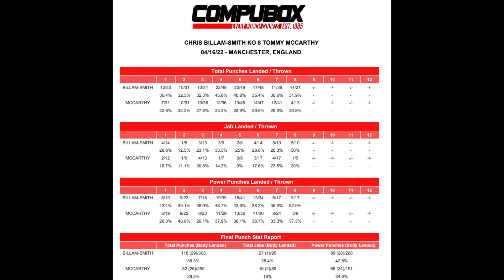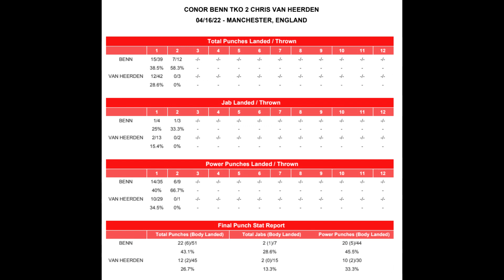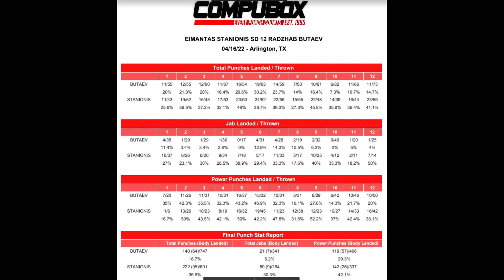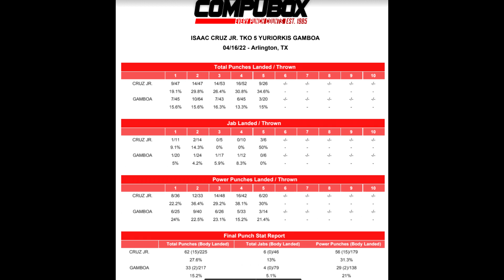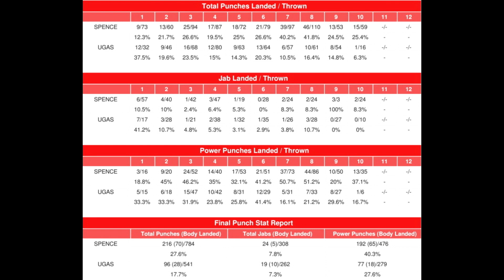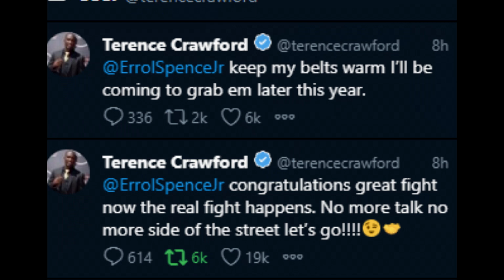🥊PIĘKNA PRZEMOC! SPENCE ROZBIJA UGASA, CHCE CRAWFORDA, BENN SZYBKIE KO Z VAN HEERDENEM. WIELKI BOKS!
Errol Spence Jr to pięściarska maszyna, która na drodze po trzeci pas mistrza świata zmiażdżyła Ugasa, a teraz chce mega walki z Crawfordem (on też!), niesamowity Pitbull Cruz demoluje Gamboę, czas na Garcię?  + Benn brutalnie i szybko niszczy Van Heerdena, kto następny?
0:20 Boks po śniadaniu Wielkanocnym
0:44: Manchester: Benn- Van Heerden, Billam-Smith - McCarthy (Cieślak?)
11:55 Arlington: Maszyna Spence Jr,  niesamowity Pitbull Cruz, mistrz Stanionis